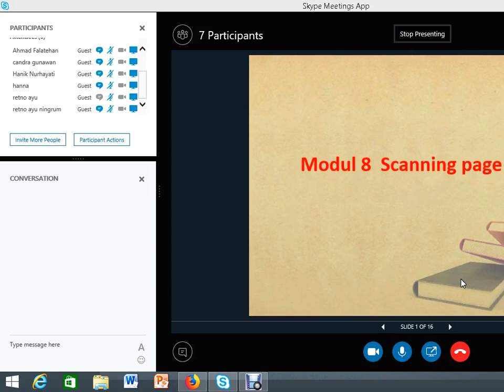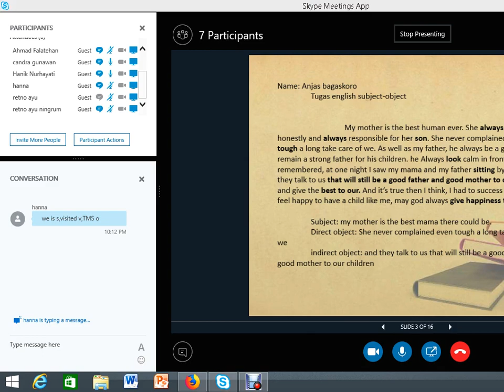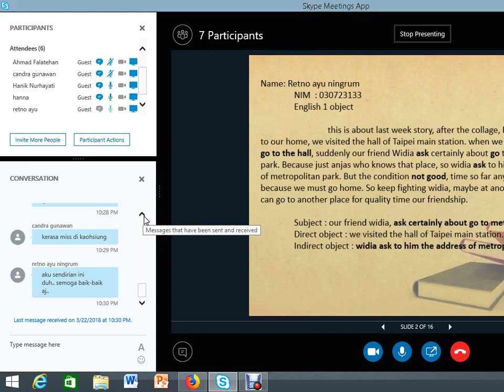2018.1 Bahasa Inggris satu. 0L 8 22032018 - 2